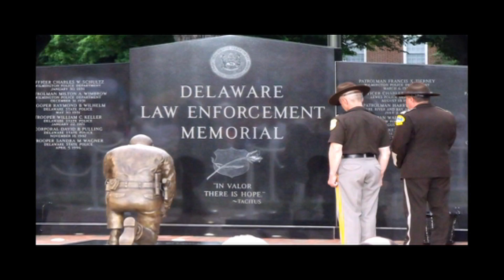Governor's Jack Markell's Weekly Message - September 23, 2011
In his weekly message, Governor Markell speaks to the dedication of first responders, especially remembering the service of New Castle County Police officer, Sergeant Joseph Szczerba, whose life was tragically cut short in the line of duty when he was stabbed after chasing a suspect.